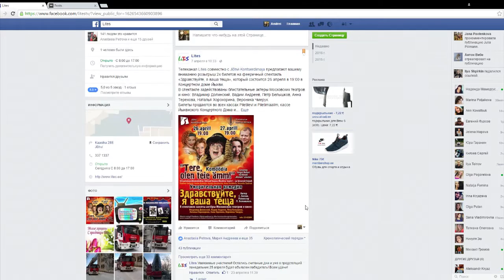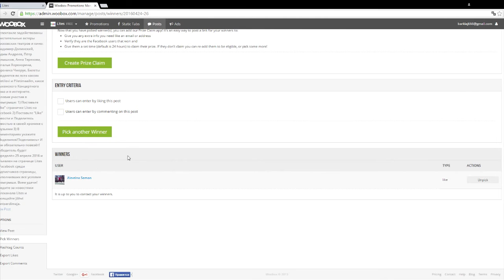Победитель розыгрыша на Facebook 25.04.16